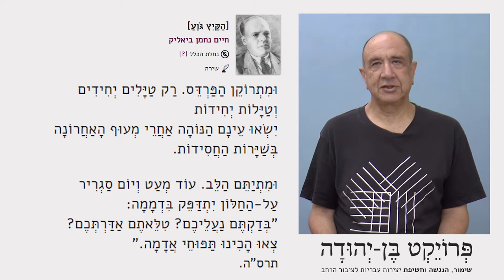הקיץ גווע" מאת חיים נחמן ביאליק - בהקראת רוני סומק"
המשורר רוני סומק מקריא את השיר "הקיץ גווע" מאת חיים נחמן ביאליק.